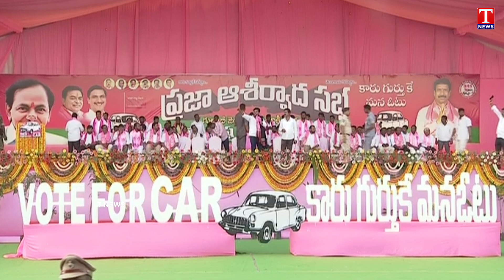కొడంగల్ లో సీఎం కేసీఆర్ హెలికాప్టర్ ఎంట్రీ | T News